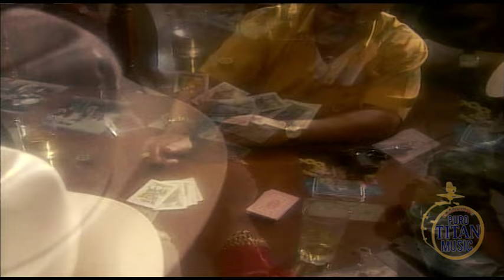EL MUCHACHO ALEGRE - EL AS DE LA SIERRA (VIDEO OFICIAL- 2002)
(P) 2014 Unisound

Disponible en todos los formatos, hacemos estos videos y mantenemos este canal con el fin de entretenimiento a nuestros amigos digitales, los invitamos a que compartan estos videos y sean parte de nuestra familia.

-El Corrido TV